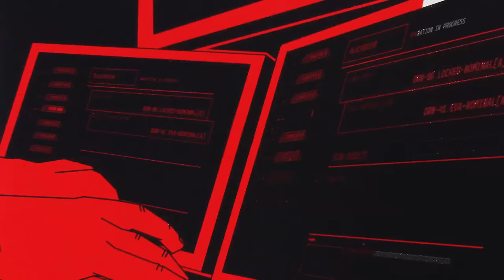Why Governments Love to Buy the Bugs in Your Favorite Apps🎙Darknet Diaries Ep. 98: Zero Day Brokers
If a hacker finds a bug at Microsoft or Google, they could report it to the company, get it patched up, and get a nice reward. OR, they could sell it to a government for WAY more money. That government would keep it secret, and might use it to spy on other countries, or its own people.

New York Times cybersecurity reporter Nicole Perlroth takes us into the scariest marketplaces for Zero Day exploits, and explains why it's big business for young hackers.